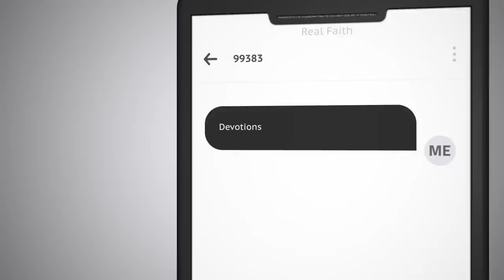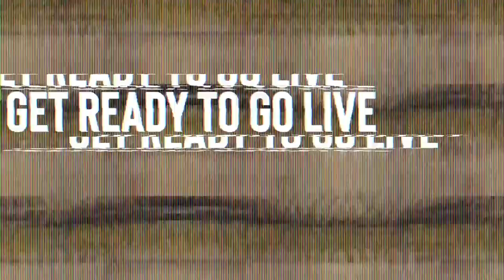The Cure for Burnout & Depression | Pastor Mark Driscoll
Are you overwhelmed, burned out, or depressed? You're not alone. Join us as we talk about the causes and cures for spiritual depression and mental health struggles.